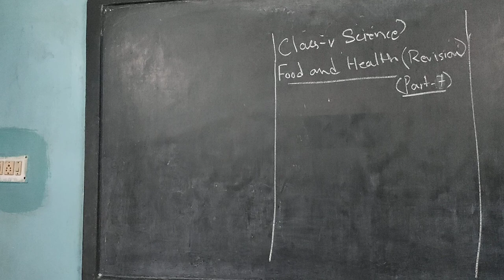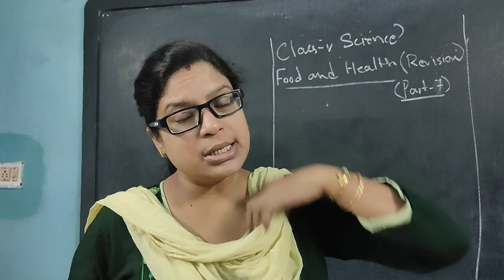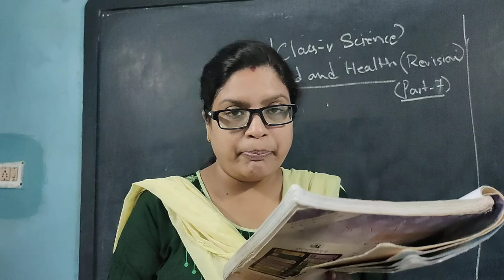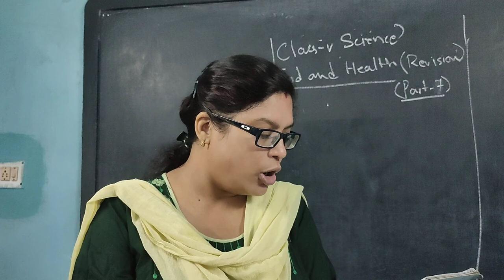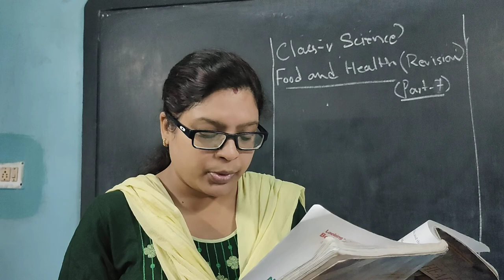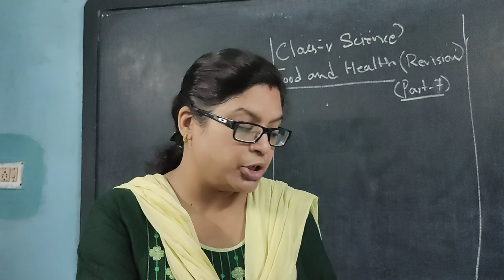Class 5 science Food and health part 7(2021)